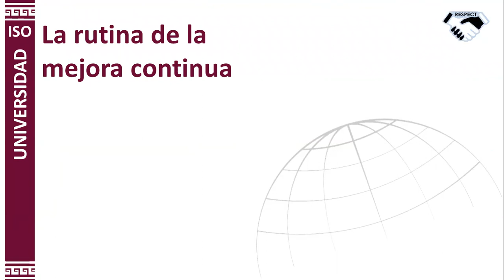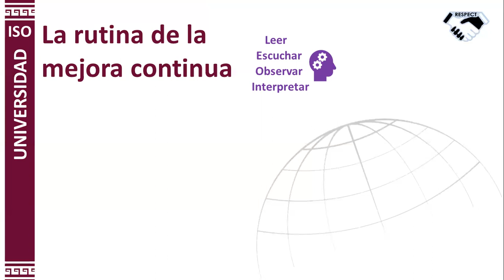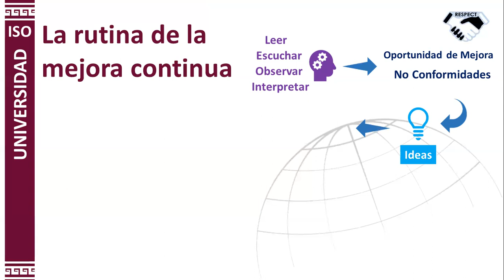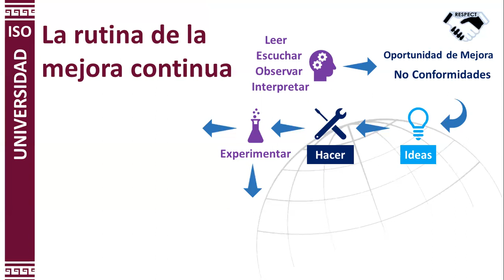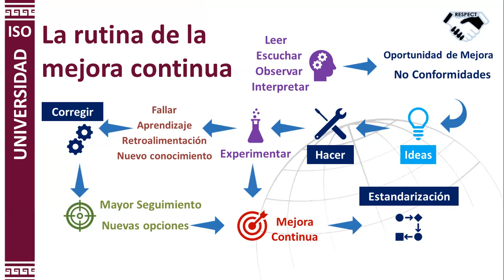🚀 Proceso de Mejora Continua ISO 9001:2015 GUÍA DEFINITIVA Sistema de Calidad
Hola, te explico como generar la mejora continua en tu organización, considerando los requisitos de la norma ISO 9001 versión 2015 Sistema de Calidad

Hello, I explain how to generate continuous improvement in your organization, considering the requirements of the ISO 9001 version 2015 Quality System

🚀REGÍSTRATE gratis para aprovechar toda la ayuda que la Universidad ISO tiene para ti

📺 ⏰ Marca temporal ⏰ 📺

▶ Recuerda que busco compartir el conocimiento de ⬇⬇⬇⬇:
→ Sistemas de gestión de calidad ISO 9001:2015
→ Sistemas de Gestión de Ambiental ISO 14001:2015
→ Sistemas de Gestión de Seguridad y Salud en el Trabajo ISO 45001:2018
→ Sistemas de Gestión de Inocuidad Alimentaria ISO 22000:2018